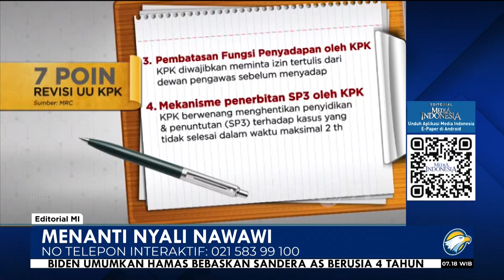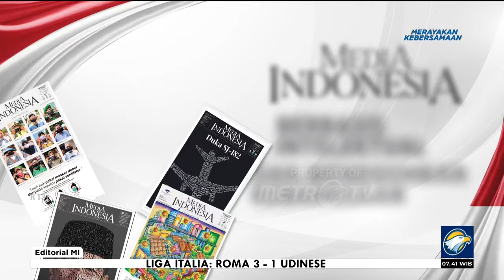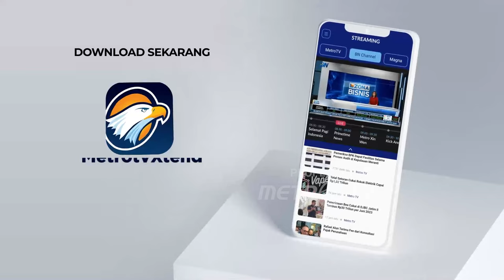Bedah Editorial MI - Menanti Nyali Nawawi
KOMISI Pemberantasan Korupsi memasuki babak baru setelah Presiden Joko Widodo menunjuk Nawawi Pomolango sebagai ketua sementara lembaga antirasuah menggantikan Firli Bahuri. Pasalnya, Polda Metro Jaya menetapkan Firli sebagai tersangka kasus pemerasan mantan Menteri Pertanian Syahrul Yasin Limpo (SYL).

Tidak mudah bagi Nawawi untuk memulihkan kepercayaan publik terhadap KPK yang telah hancur lebur di tangan Firli Bahuri. Lebih-lebih, inilah untuk pertama kalinya dalam sejarah KPK yang telah berusia 21 tahun, ketuanya menjadi tersangka korupsi. Itu jelas memalukan, sangat memalukan.

Ibarat pepatah pagar makan tanaman, Ketua KPK yang seharusnya berada di barisan terdepan memimpin perang melawan segala bentuk korupsi, malah diduga melakukan tindakan tercela terlebih dahulu.

Tanpa mengabaikan asas praduga tidak bersalah, status tersangka bagi insan KPK, apalagi pimpinan KPK, merupakan aib besar dan pengkhianatan terhadap upaya pemberantasan korupsi. Apalagi, korupsi merupakan kejahatan luar biasa yang hingga kini masih seperti kanker yang sangat sulit dibasmi dari bumi Indonesia.

Perjalanan mundur, bahkan hingga titik nadir saat ini, sudah diprediksi sejumlah kalangan. Seperti, yang pernah disampaikan para akademisi dan Koalisi Masyarakat Sipil Anti-Korupsi ketika mereka menolak revisi Undang-Undang Nomor
nomor 30 tahun 2002 menjadi UU nomor 19 Tahun 20219 yang terkesan sim salabim. Dampak dari revisi UU itu, KPK yang tadinya lembaga mandiri, kemudian berubah di bawah rumpun eksekutif.

Gonjang-ganjing berlanjut setelah diselenggarakan Tes Wawasan Kebangsaan di lembaga itu yang mengakibatkan 75 insan KPK yang memiliki kredibilitas bagus harus hengkang dari Gedung Merah Putih. Mereka tidak lolos TWK yang tidak jelas tolok ukurnya itu.

Pasca revisi UU KPK muncullah Dewan Pengawas KPK. Semula lembaga ini dimaksudkan untuk menjaga muruah KPK dari perilaku pimpinan KPK yang sebelumnya dinilai semau gue. Tapi, yang terjadi sebaliknya. Keberadaan lembaga pengawas tidak lebih sekadar pajangan.

Meski semua anggota Dewas KPK dikenal publik memiliki reputasi dan rekam jejak yang baik, mereka bak macan ompong menegakkan kode etik pimpinan KPK. Mereka memiliki nama besar, tapi tidak punya daya untuk menjatuhkan sanksi etik yang keras kepada pimpinan KPK, termasuk kepada Firli Bahuri.

Kini, di bawah pimpinan Nawawi Pamolango, mantan hakim yang memiliki rekam jejak baik, muruah KPK dipertaruhkan. Nawawi harus tancap gas mengembalikan kepercayaan publik kepada KPK. Institusi yang memiliki sejarah panjang kepercayaan publik itu diharapkan mampu menjadi pedang super tajam kepada pencoleng uang negara. Nawawi juga digadang-gadang membangkitkan moral insan KPK yang terpukul karena ulah Firli Bahuri.

Ia juga mesti mengonsolidasikan organisasi sekaligus membersihkan pimpinan KPK dari anasir-anasir jahat yang menggangu agenda memerangi praktik korupsi.

Selain itu, Nawawi juga harus menjaga iman pemberantasan korupsi agar tidak tergoda bermain politik, terutama di tahun politik. Korupsi ialah kejahatan luar biasa. Karena itu, punggawanya harus berada pada trek yang lurus luar biasa pula.

Nawawi juga harus menyiapkan strategi pencegahan korupsi yang efektif, dengan edukasi dan sistem yang jitu, bekerja sama dengan kementerian dan lembaga lain.

Meski menjabat sebagai ketua sementara sampai Firli Bahuri selesai menjalani proses hukum, Nawawi Pamolango harus memberikan kesan manis dan disegani. Ia mesti membuktikan diri sebagai figur yang pantas menjadi panglima perang melawan praktik lancung di negeri ini.